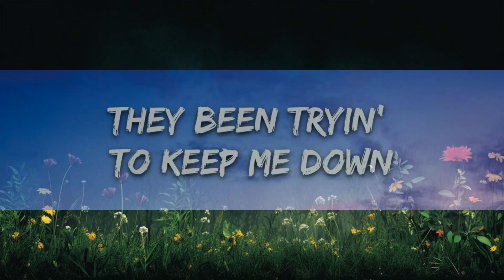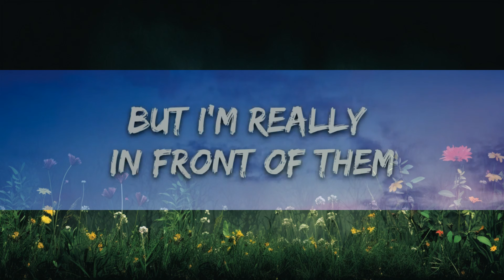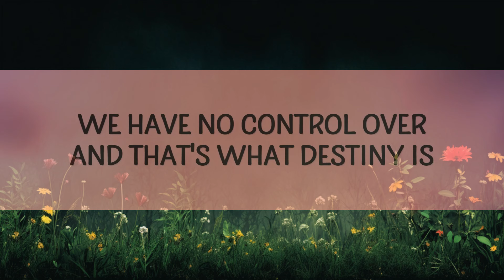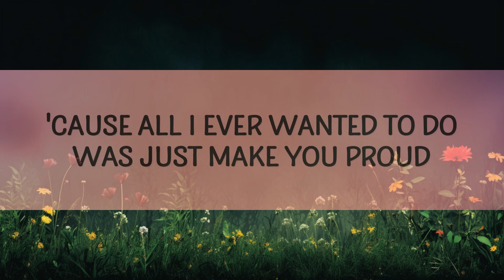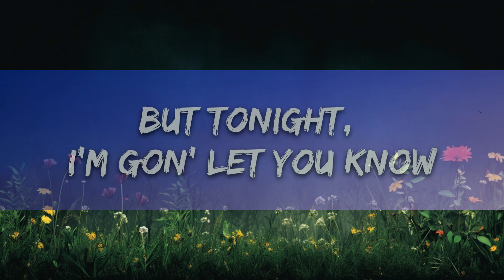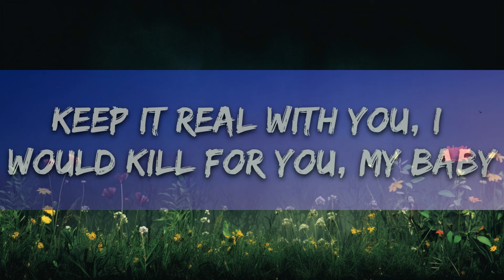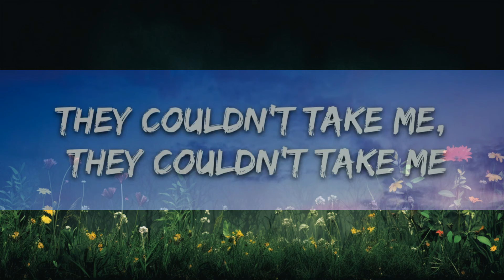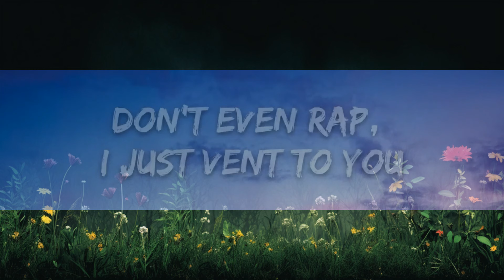Lil Durk - All My Life (Lyrics) ft. J. Cole | The World Of Music(Mix)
🎤 Lyrics: Lil Durk - All My Life ft. J. Cole

Durkio told me he been on some positive s***, yeah, yeah
Lately, I just wanna show up and body some s***, yeah, yeah
Talkin' out my ass, boy, you ain't s*** but a bitch with a badge

And you know that I'm famous as f***

All my